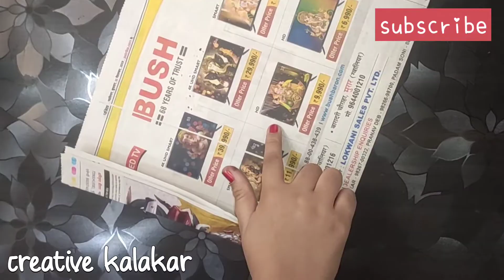|best use of news paper ||Diy wall hanging |best out of waste ||wall decor||creative kalakar|